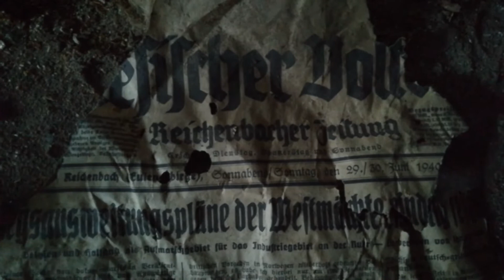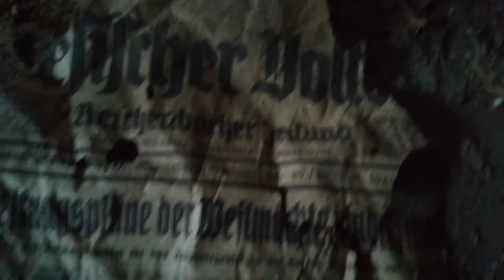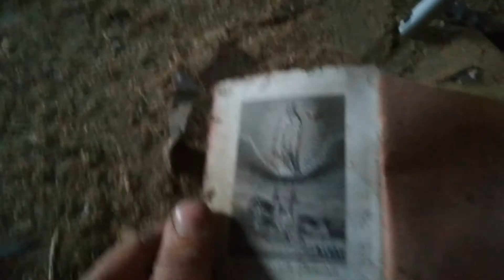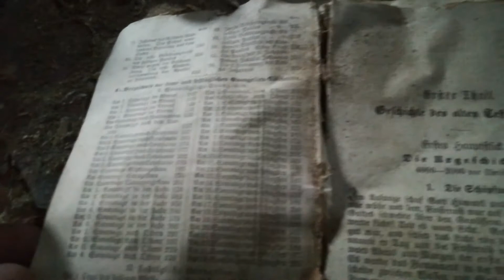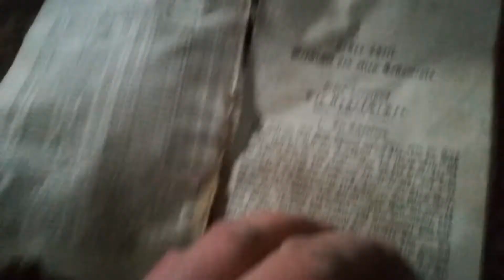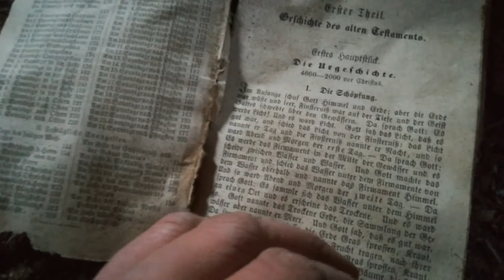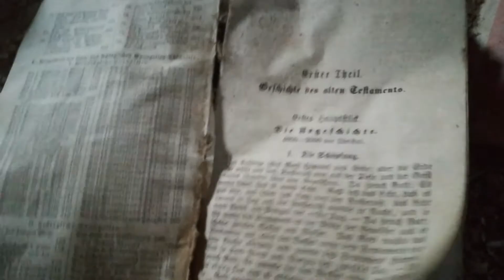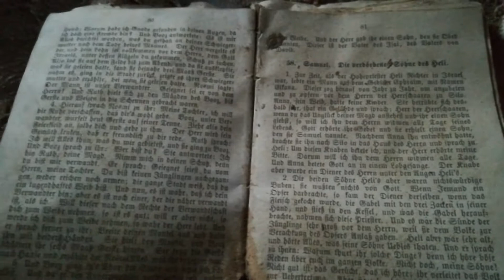Odc 3 Niemieckie skarby ze starego domu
Podczas rozbierania starego domu pod podłogą znalazłem ukryte przed wojną niemieckie pamiątki.